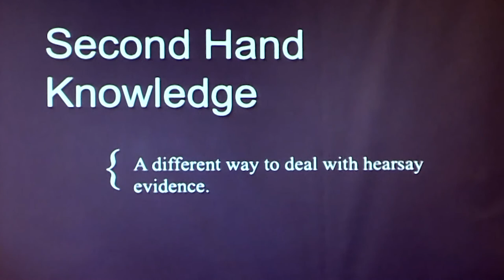Understanding How Juries Think in Sexual Assault Cases - Dyke Huish [SAMPLE]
A quick sample of Dyke Huish's speech on Voir Dire in Sexual Assault Cases from NACDL's 2016 Sex Crimes Seminar.